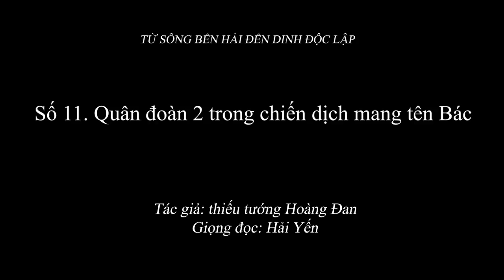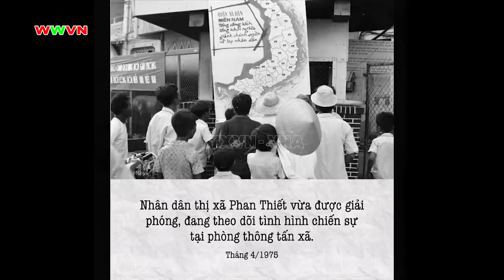2.056 (11) Quân đoàn 2 trong chiến dịch mang tên Bác